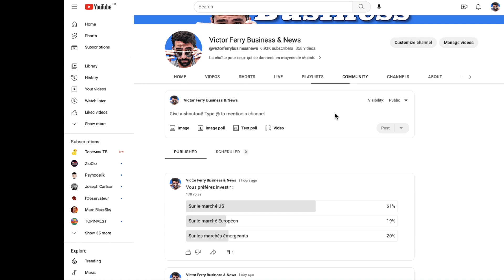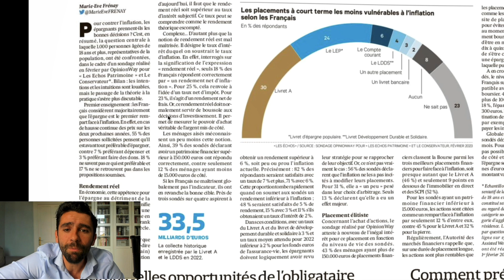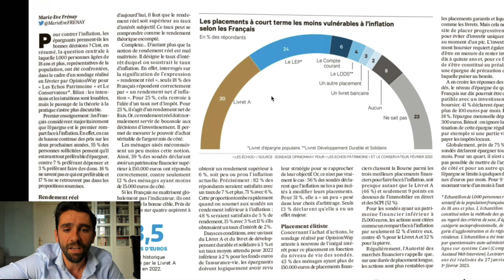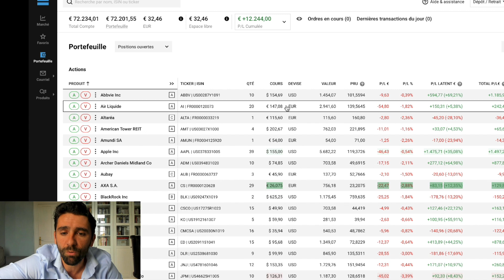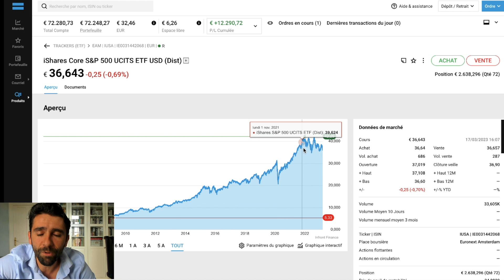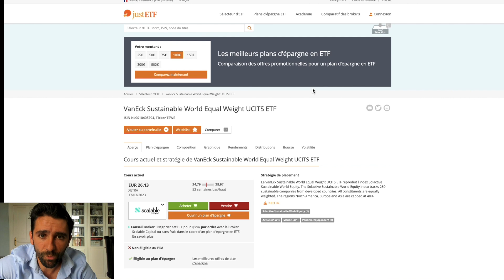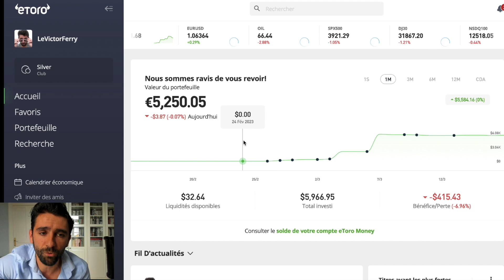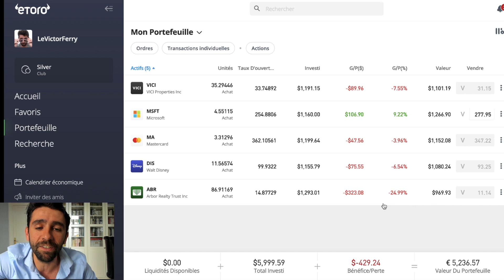Arrêtez d'être des victimes de l'inflation